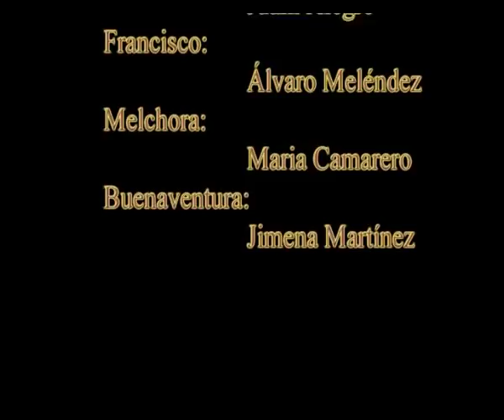Carmen Salles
Video sobre la vida de Carmen Sallés